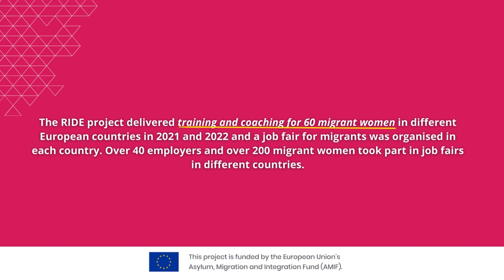RIDE Job Fair participant - The Netherlands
Saeideh Soltani - Participant in the RIDE Job Fair organised by the Code to Change, NL